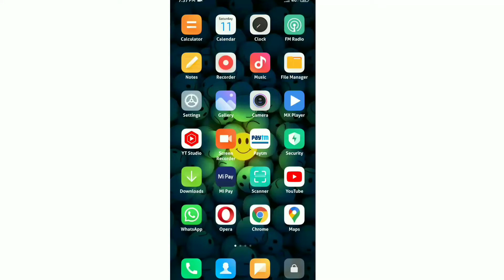How To Check Axis Bank Balance By WhatsApp || Whatsapp Se Axis Bank Ka Balance Kaise Check Kare